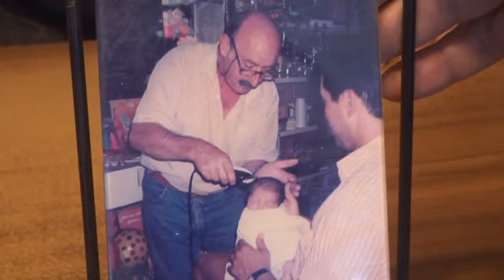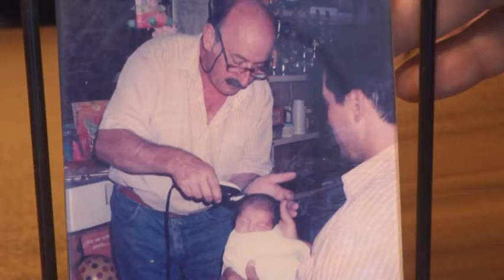MATILDE - ROBERTO FERRARIS - “CASA FERRARIS” - SU LOCAL COMERCIAL CUMPLIÓ 60 AÑOS DE TRABAJO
ININTERRUMPIDO